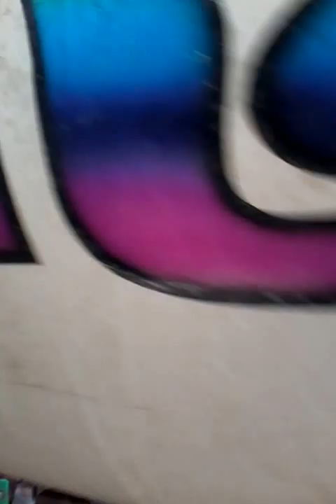420 at the 2015 Nimbin MardiGrass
In the mosh pit at the Global Marijuana March Nimbin